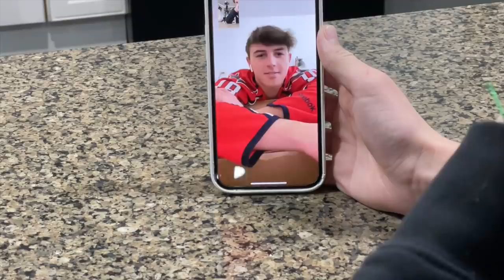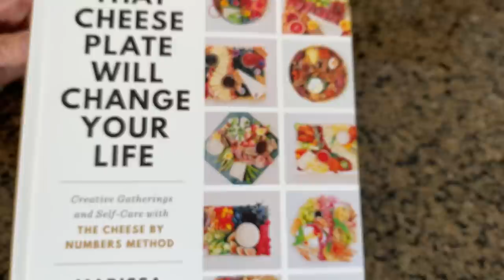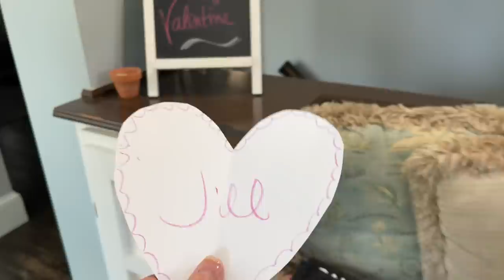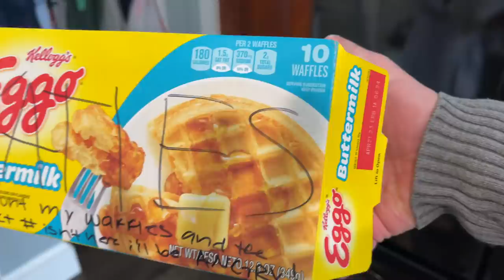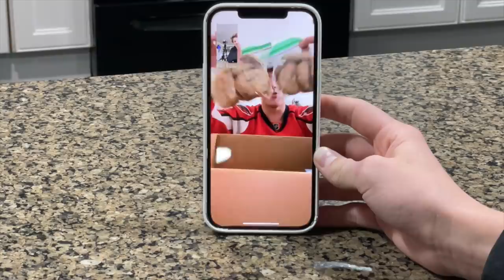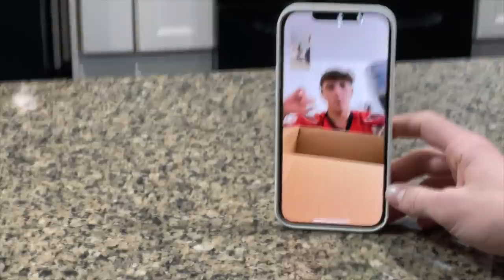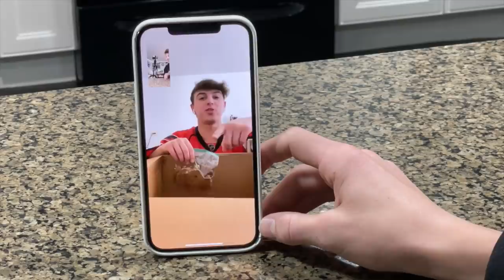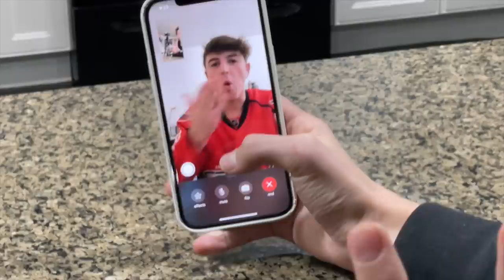SPECIAL DELIVERY 1,000 Miles Away at College | Secret Cupids REVEALED